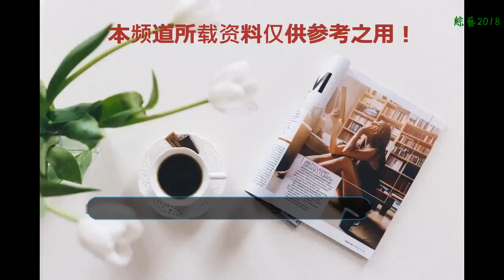劉強東回懟王思聰：你爸都“首富”了，看王健林霸氣如何回應？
“國民老公”王思聰是出了名的娛樂圈大嘴巴，看見不順眼的或者心情不爽時總會口無遮攔在微博上說上幾句，前段時間王思聰表白馬化騰女兒的事剛剛平息，王思聰又對劉強東媳婦章澤天說三道四了，護妻心切的劉強東回懟王思聰“還是先管好自家的事吧，你爸都首負了”叫人大呼過癮。
    就在近日王思聰對劉強東老婆章澤天說三道四，他表示章澤天是清華高材生，擁有高學歷，就算是不嫁給富豪劉強東她以后的發展也會很好，而章澤天最終嫁給了劉強東，只能說章澤天和其他女人無兩樣，也同屬拜金女，不配擁有這樣的學歷。
    大家都知道劉強東雖是京東大老板，但是他卻是出了名的愛妻狂魔，老婆被別人這樣說三道四他怎么能忍，于是劉強東向王思聰喊話“還是管好自家的事吧，你爸都變首負了。”表達對王思聰的不滿。
    據媒體報道劉強東十分寵愛章澤天，雖然身為老板平時工作非常繁忙，但是劉強東只有有休息時間都會陪著章澤天，陪她四處旅游。而且有知情人透露劉強東家里沒有請廚師，只要劉強東在家那他一定會親自下廚，可見劉強東對妻子是有多寵愛。面對王思聰對章澤天的詆毀，劉強東當然是堅決不答應的！
    劉強東回懟王思聰后，王思聰還未做出任何回應，老爸王健林卻發話了。王健林表示：“這件事自己不會管，讓他們自己去處理，自己的孩子都會給予尊重的看法，不會干擾他們！”可見王健林對于孩子的教育確實與常人不一樣，網友紛紛感嘆王健林回應霸氣，“姜還是老的辣！”